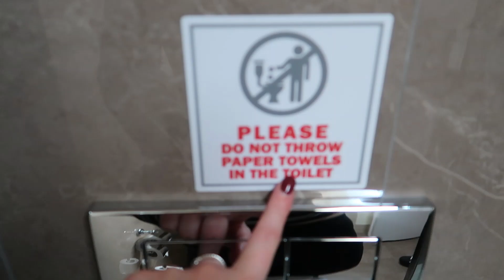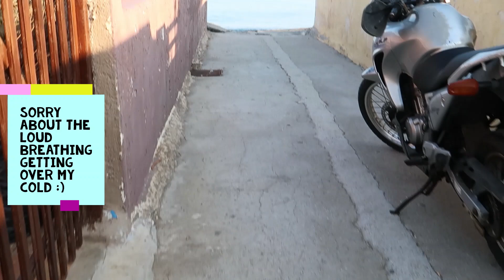Greece Hoilday Vlog/ Crete hoilday vlog part one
this is my hoilday vlog to Greece, this was the first time I had ever been!
This is part one of the vlog, part two is coming out on the 5th November.